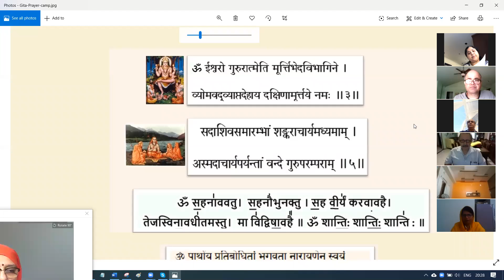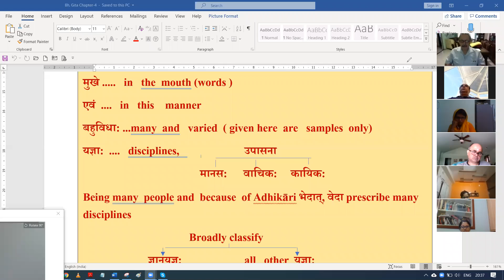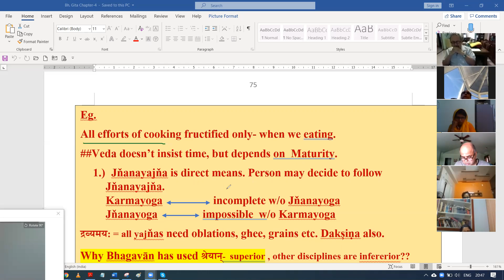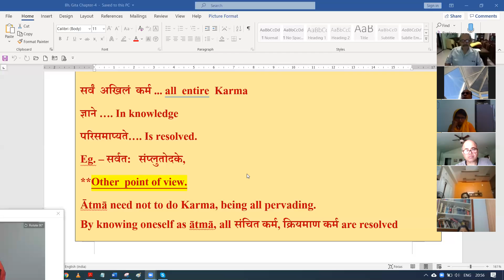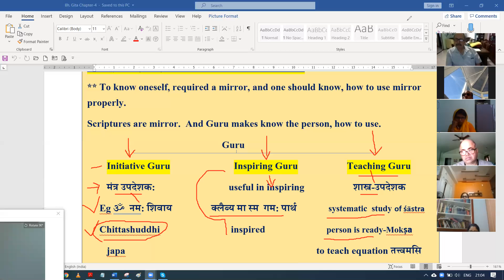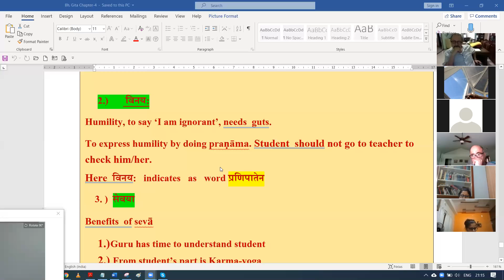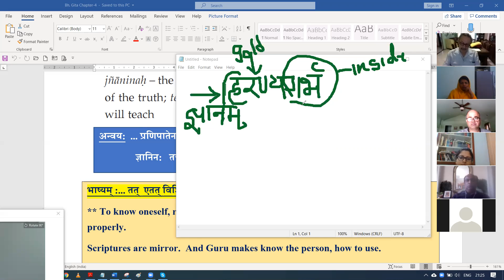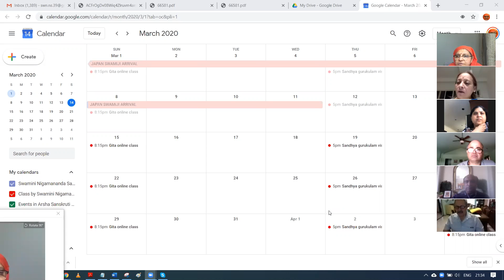Bhagavat Gita Chapter-4.16